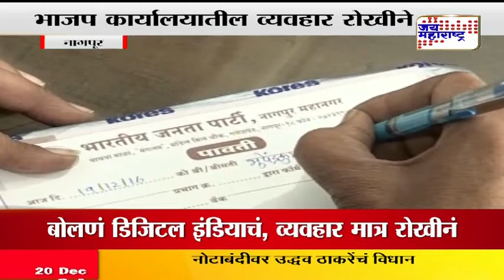BJP office continues cash transaction itself after note ban in Nagpur